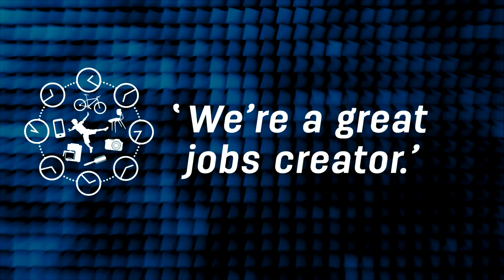4.1.1 A huge industry, but mostly unknown.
Welcome to Episode 4! In this short video, Ian Buxcey, Meritor’s Remanufacturing Manager Europe, introduces us to the remanufacturing industry. Meritor is a global supplier of automobile components for heavy-duty trucks, busses and highway equipment.  According to Ian Buxcey, remanufacturing is a huge industry, but mostly unknown.

The previous episode focused on the inner loops of the Circular Economy butterfly diagram. We learned that the smaller the loop, the greater the profitability of the system. There are many ways to extend the life of a product, and repair is one of the strategies we explored in the repair café.

This episode continues with the inner loops, but now with a focus on how companies give products a second life through refurbishment and in particular, remanufacturing. Remanufacturing is a topic which is sometimes misunderstood but a very important part of a circular economy.